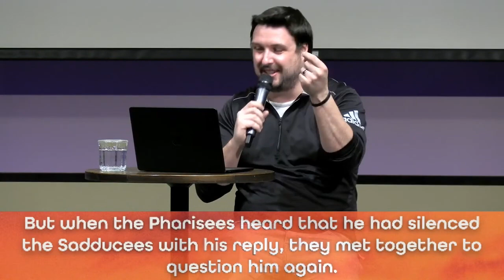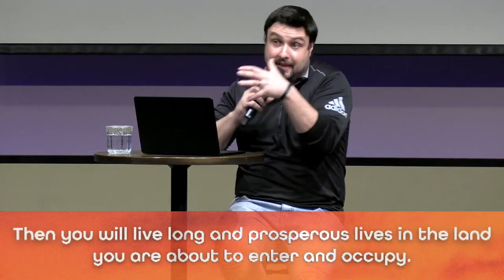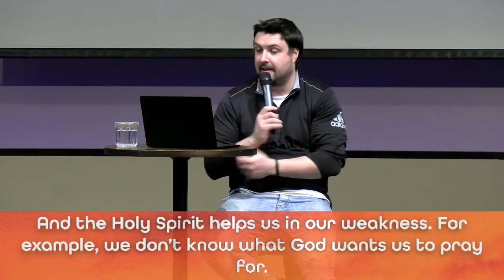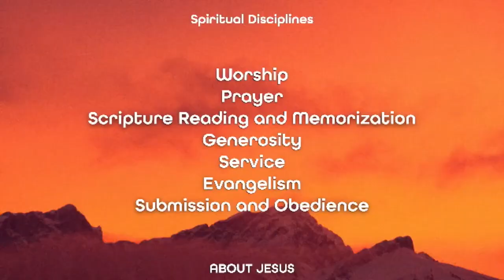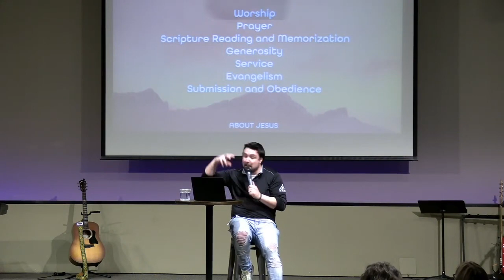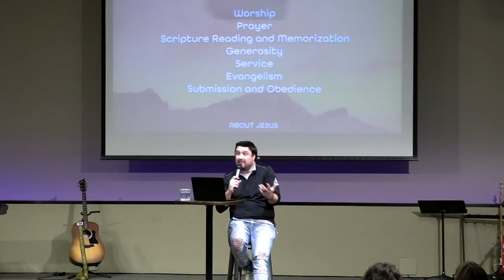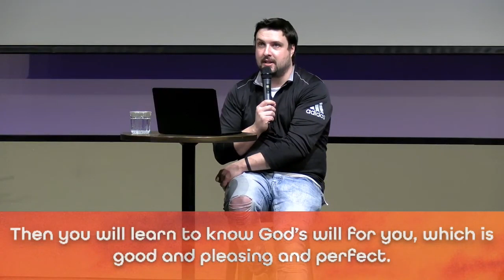ABOUT JESUS // Dustin Bennett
Pastor Dustin shares a new message called "About Jesus". This is the first part of our vision as church. If we want to be ABOUT JESUS, me must learn to love God with all our heart, soul, and mind.

Today’s Takeaway:
Being about Jesus means loving Him with all of our heart, soul, and mind.